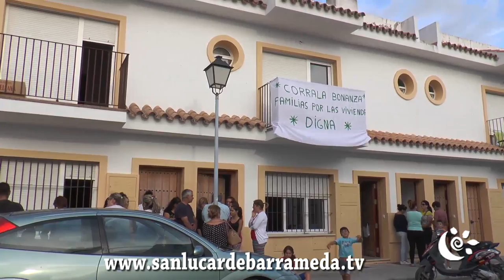Corrala Bonanza 2º día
Familias que no han tenido respuesta de los servicios sociales municipales ocupan unas viviendas en la zona de Bonanza